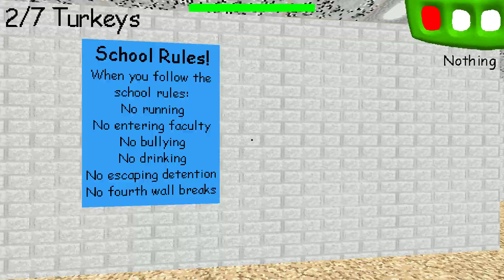CHEF BALDI OPENS A COOKING SCHOOL | Baldi's Basics in Education and Learning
Hey Guys, it's EFCaming back again with another super video.

DO YOU WANT TO BE IN MY ROBLOX VIDEOS??